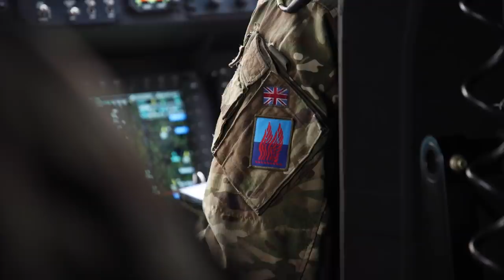Royal Welsh in Estonia | Exercise Bold Dragon | British Army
The Royal Welsh are currently the lead battlegroup on Op CABRIT. They've recently taken part in Exercise Bold Dragon, designed to test the ability of NATO partners working together in a military setting.

This multinational integration exercise took place in the challenging conditions of Keskpolügoon, the main military training ground in Estonia.